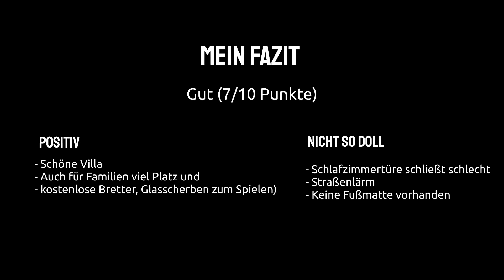Ferienhauserlebnis in der Türkei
Das stand sooo aber nicht in der Beschreibung.